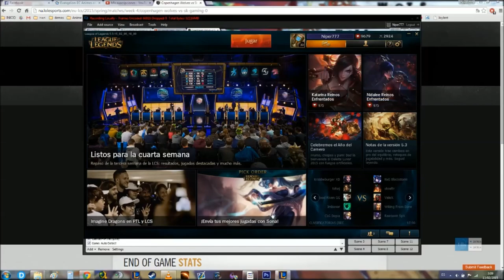Road to Gold: Mundo Promociona cuando quiere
Last promo game Silver 5 to silver 4
Última partida de la promo plata 5 a plata 4